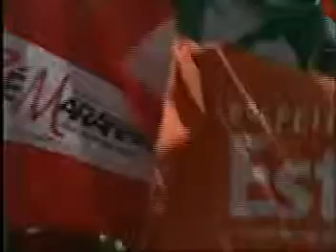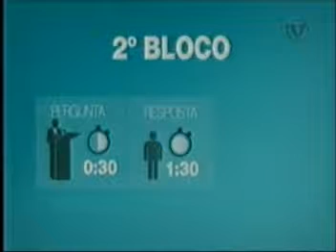Eleições 2012 - Debate Tambaú (Bloco 2 - Parte 1)